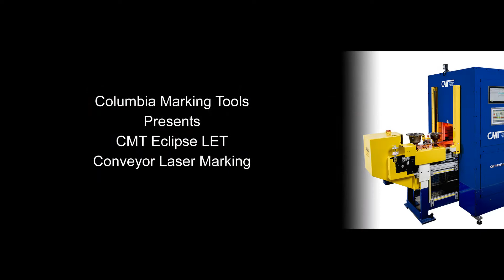CMT Eclipse LET Conveyor Laser Enclosure Introduction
CMT LET conveyor style laser marking system. The tunnel light tight enclosure will fit over customer conveyor lines to provide a part tracking station for fully automated processes.